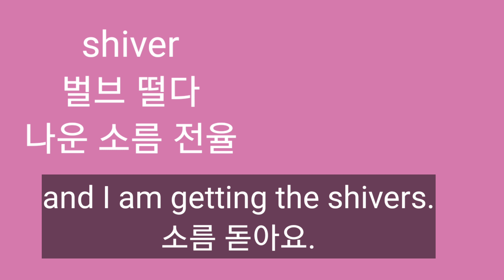소름돋다. 영어로44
Z
Get the shivers
Get goosebumps